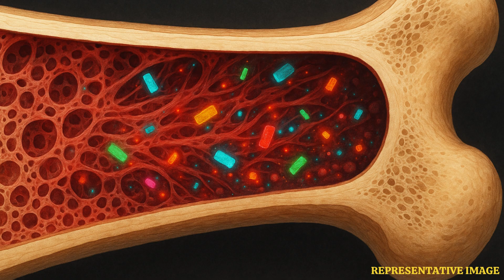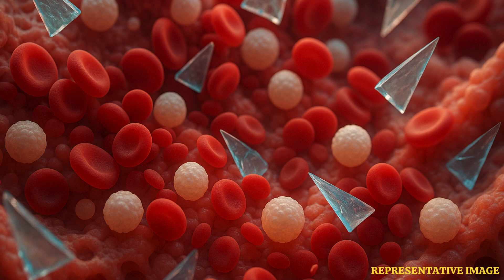Microplastics Found in Human Bones Spark Global Health Alarm | WION Podcast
Scientists have made a chilling discovery—microplastics have been detected deep inside human bones. Long feared for their toxic effects, these particles are now shown to infiltrate bone tissue, disrupting marrow function and raising new health concerns. The study warns of potential links to bone diseases, reduced blood cell production, and compromised immunity. With over 500 million tons of plastic produced each year, the risks of invisible contamination are escalating. This revelation sheds light on how deeply plastics are invading our bodies and the dangers they pose for future generations.